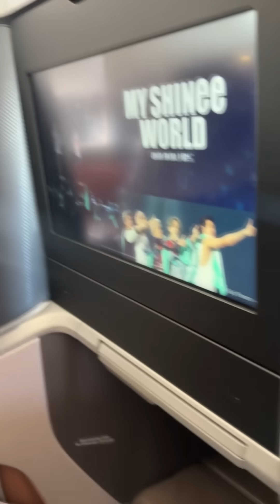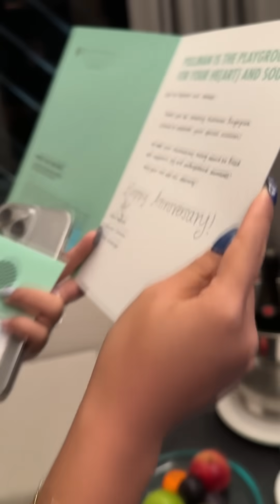TOTOONG REGALO PARA SA ANIBERSARYO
Official links for the shirts (SERGE Apparel): ⬇⬇⬇
"Tiktok Shop"